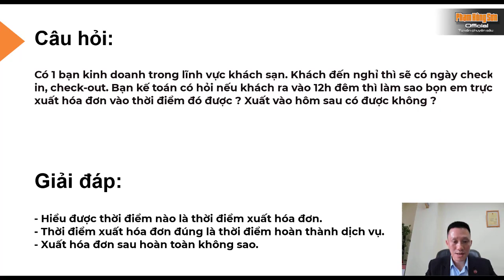Thời điểm thanh toán và xuất hóa đơn khác nhau có được không